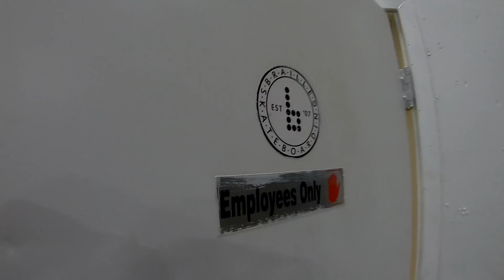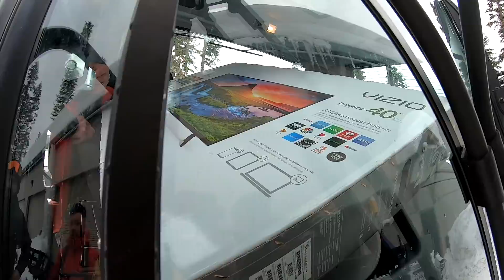Braille Snowboarding Trip!!!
This is part one of a 2 part vlog. This episode starts at the Braillehouse right before we leave for Tahoe. The 1st day of the trip on the mountain we filmed a bunch of videos for the Braille Skateboarding channel. When I wasn't in front of their cameras I was filming 2nd angle for them and my channel. This was one of my favorite trips ever! Huge thanks to Sierra At Tahoe for their hospitality. Hope you guys enjoyed this episode, part 2 goes up tomorrow and will have more snowboarding!

Fan mail send to:
Doug Des Autels